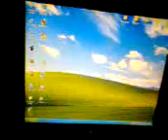abc se la come toda brayan.3gp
este brayan se la come toda la noche la banana noche de comelonas de pene